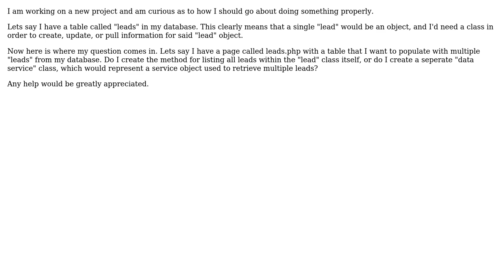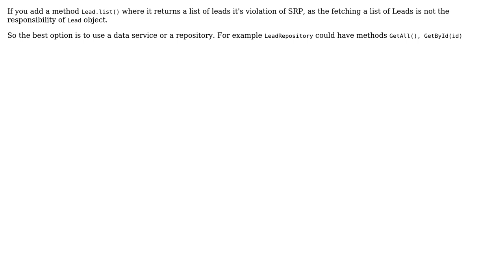Software Engineering: Best OOP practice for object vs dataservice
With thanks & praise to God, and with thanks to the many people who have made this project possible! | Content (except music & images) licensed under CC BY-SA | Music | Images & others | With thanks to user Low Flying Pelican user inkd and the Stack Exchange Network Trademarks are property of their respective owners. You are responsible for your own actions.